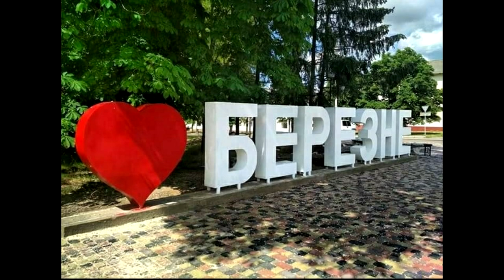Василь Шнайдер - Мелодії Рідного Міста